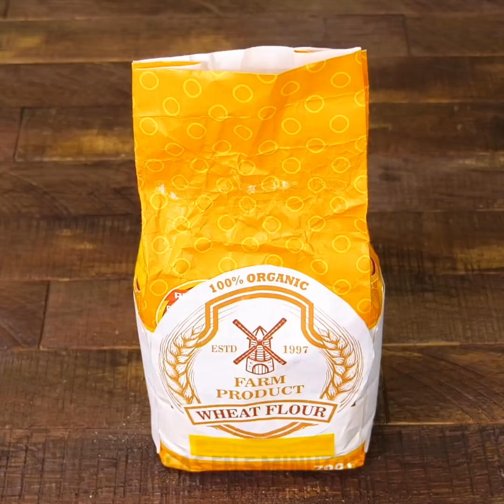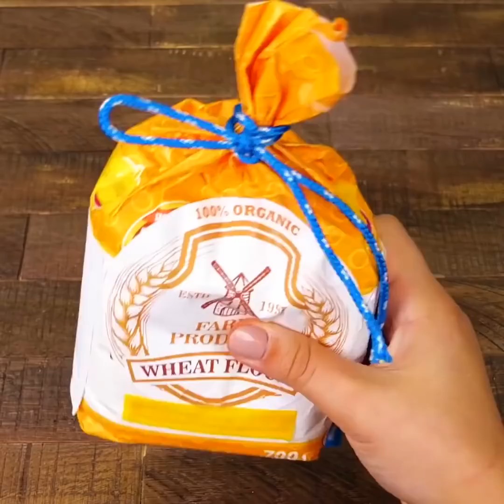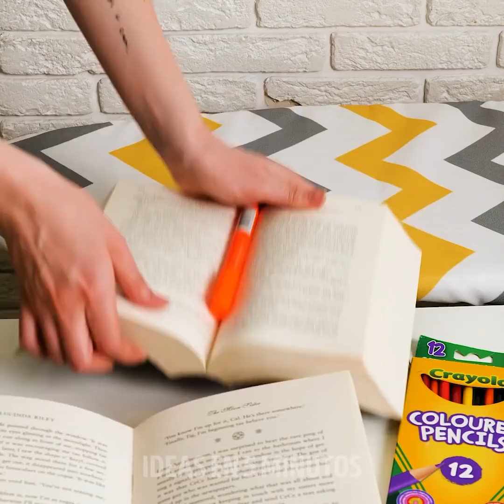26 CONSEJOS INTELIGENTES QUE DESEARÍAS HABER SABIDO ANTES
Trucos y trucos tan increíbles que no creerá haber vivido tanto tiempo sin ellos. A veces, todo lo que se necesita para descubrir una nueva habilidad para la vida útil es pensar un poco fuera de la caja. Hoy le mostraremos soluciones creativas para los problemas cotidianos que harán la vida un poco más manejable. Por ejemplo, ¿alguna vez ha apilado vasos para transportarlos con más facilidad, solo para descubrir que ahora están atascados? Te mostraremos cómo despegarlos con agua fría y caliente.

Las bridas son tan útiles ... una vez. Y luego son basura. ¡Pero no tienen por qué serlo! Aprenderá a desabrochar una brida para que pueda volver a utilizarla más tarde. También te enseñaremos cómo cortar una sandía en segundos y cómo usar botellas de plástico vacías como cajas de regalo. También encontrará un método útil para pelar un huevo duro sin complicaciones. ¡Mira todo el camino hasta el final para más!

HORARIOS:

0:23 - Cómo despegar vasos

2:19 - Reutilización de una brida para cables

4:36 - Fácil corte de sandía

7:04 - Uso de botellas de plástico para hacer cajas de regalo

10:23 - Cómo pelar un huevo duro